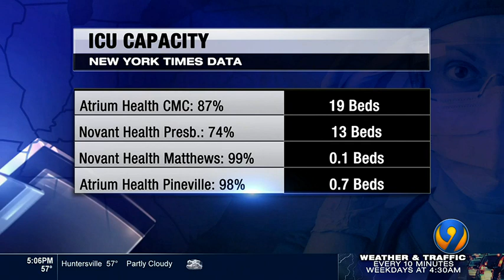FEMA sends help as MEDIC faces COVID-related staff shortages, higher call volume | WSOC-TV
Mecklenburg Emergency Medical Services announced that a strike team from FEMA will be assisting them as they deal with staffing shortages due to a rise in employee COVID-19 isolations, as well as high call volume.